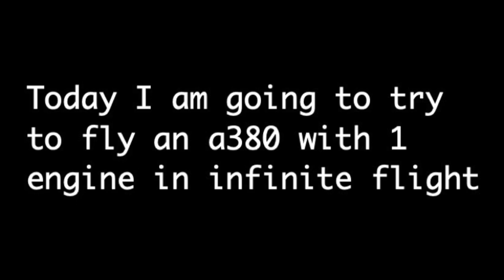Flying an a380 with 1 engine in infinite flight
Today I will fly an a380 with 1 engine in infinite flight. I hope I will be able to do that!!!